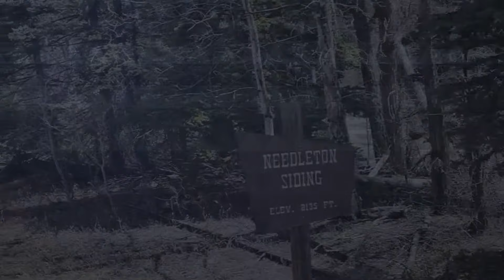Durango to Silverton Trainride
Usually I prefer to hike in the great outdoors, but occasionally I get the chance to do something special.  In this adventure, I got to ride the train from Durango to Silverton (Colorado).  It was such a special experience that I can't wait to ride the train again.